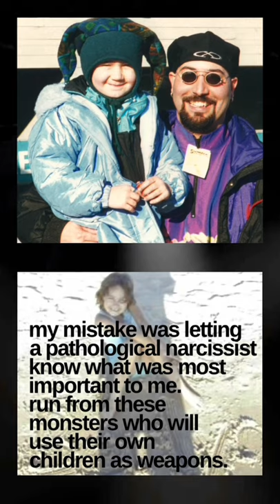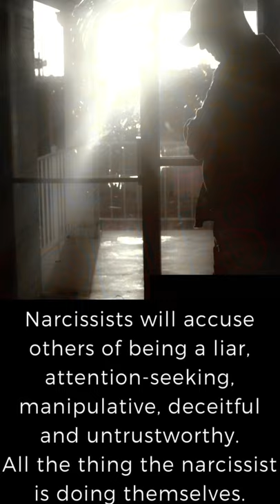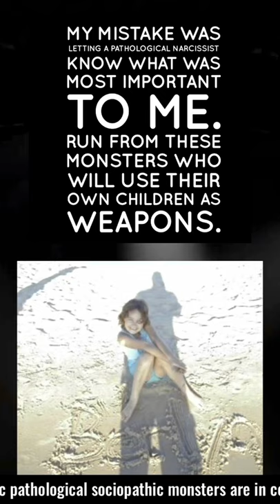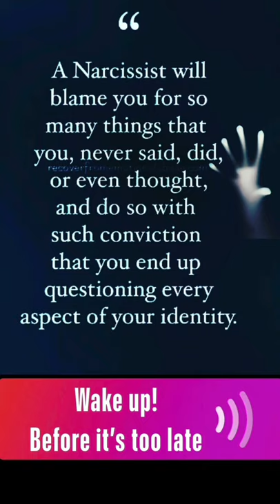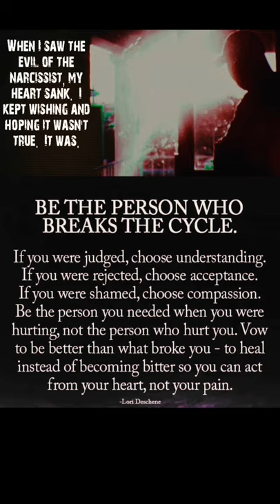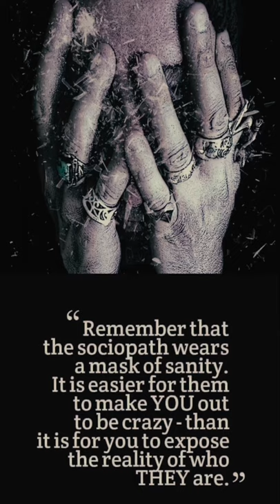PSYCHOPATHS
The four horseman of mental control are riding today an exacting regimen requiring absolute obedience and humility; strong social pressures, continual shock and rewards for cooperation.

Welcome to the floating mental institution in space. Where truth is treason in an Empire of Lies. Where art is supposed to disturb the comfortable and comfort the disturbed. Find your process and discover your journey.